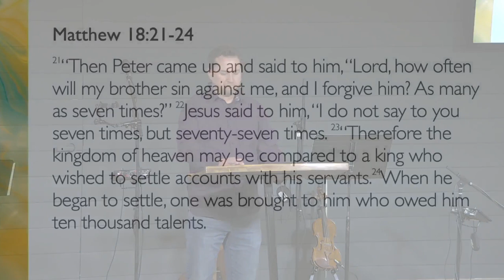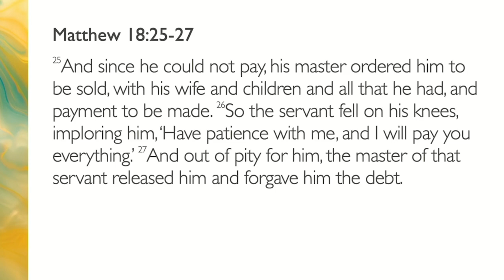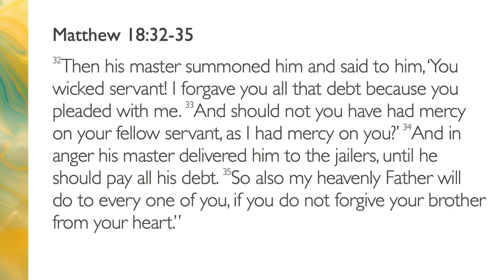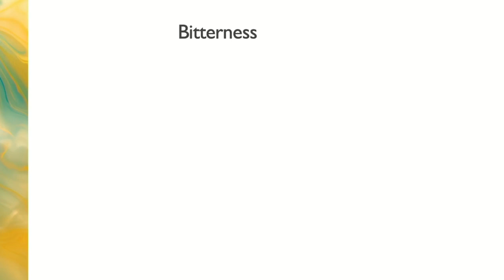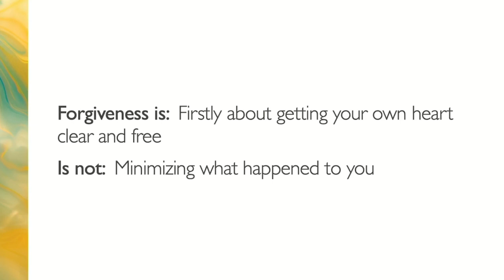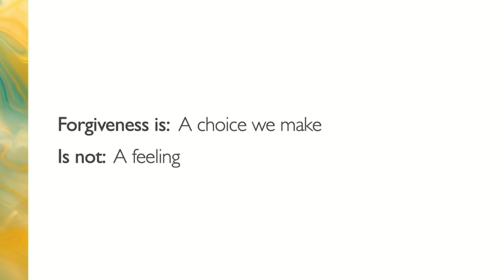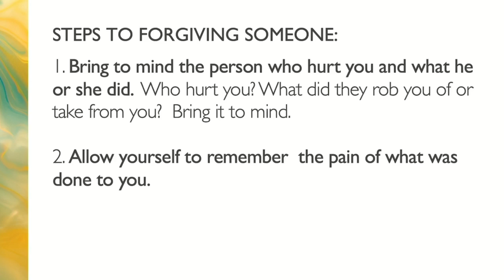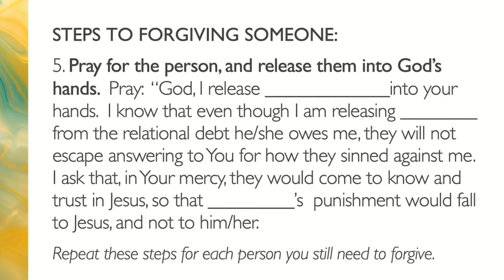UNITED // When Unity Is Broken // Matthew 18 // Ryan Massey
Good morning church family! We are so glad you are here!  Ryan Massey is continuing our new series on UNITED.